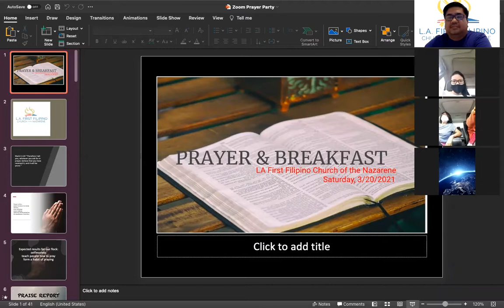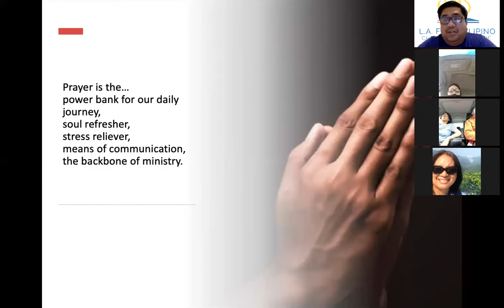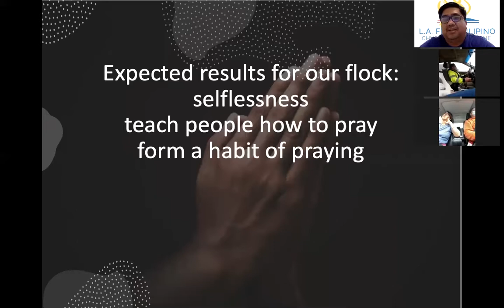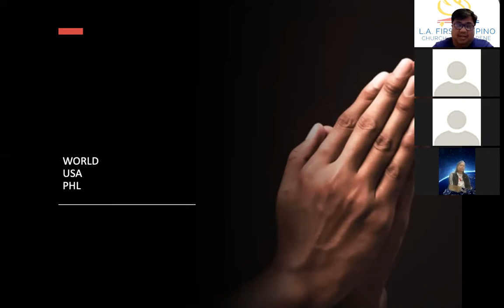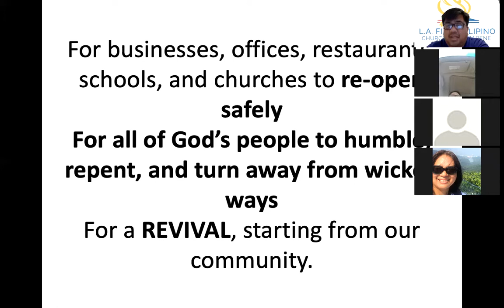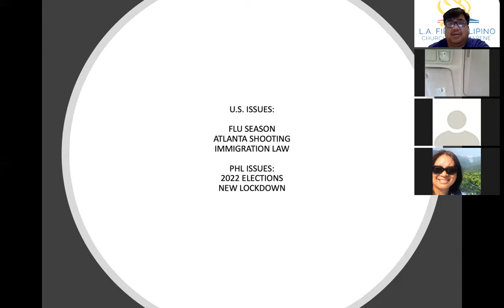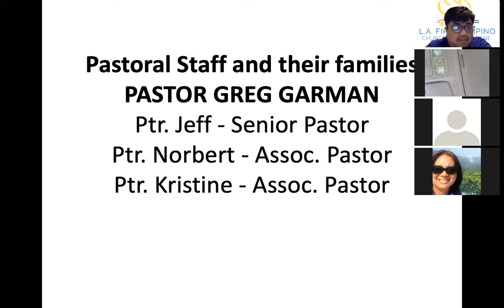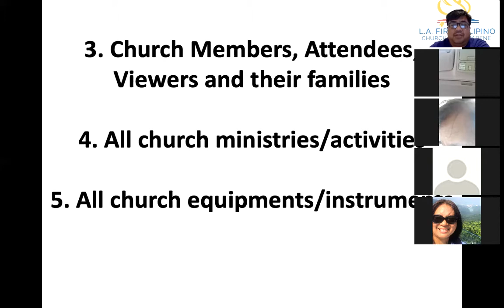March 20, 2021 Saturday Prayer Breakfast with Pastor Jeff Padre Guiwa